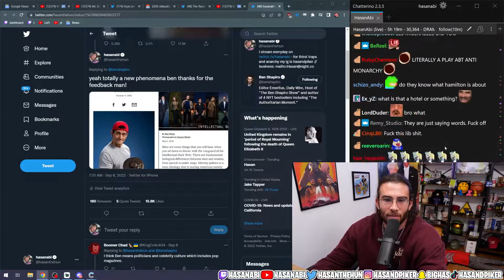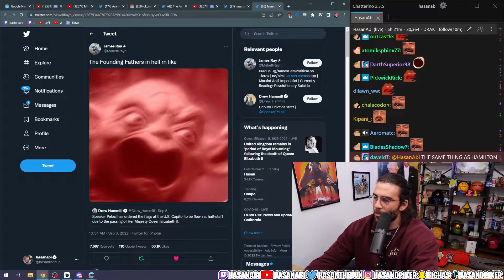Hamilton Mourning The Queen, America Was Once A Proud Nation | Hasanabi Tucker Impersonations